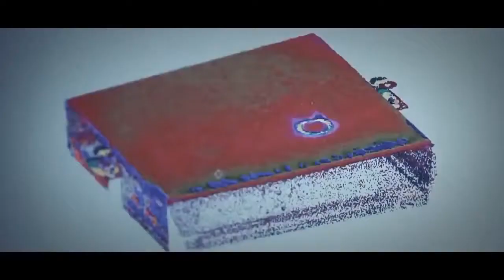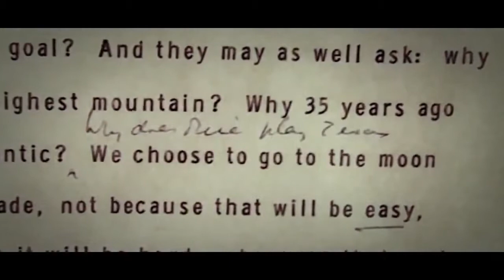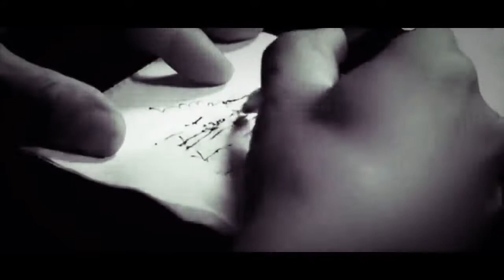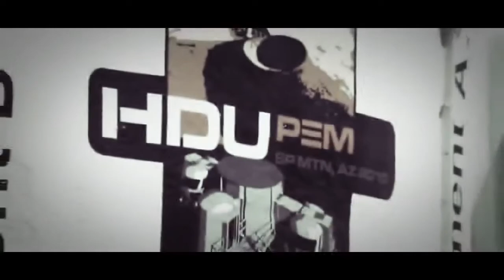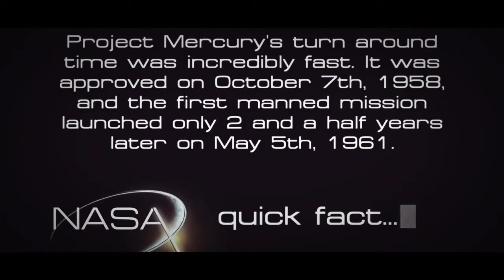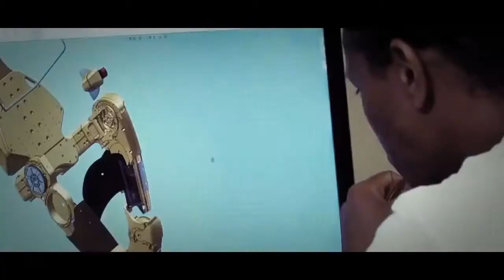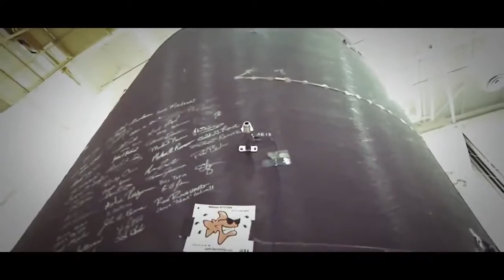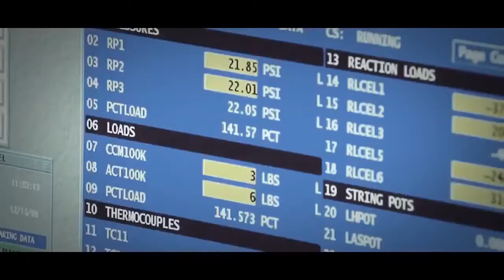New Breed Technology at National Geographic Documentary 2020 NASA's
Watch New Breed Technology at National Geographic Documentary 2020 NASA's